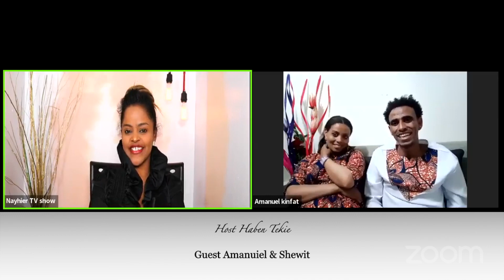ካብ መንእሰያት: አሰራርታን አነባብራን ሓዳር: ቤተሰብ አማኑኤልን ሸዊትን (part one) subscribe to stay update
መንእሰይ ኾንካ ሓዳር ከትመርሕ ከምኡ ውን ኣብ ዕዩ ኣምላኽ ውን ክጽመድ ክትርኢ ከለኻ እቲ በረኸት ነቶም ዝገብርዎ ጥራሕ ዘይኾነስ ነቶም ዝርእዩ እዩ እሞ ስለ ቤተ ሰብ ኣ/ሊ ኤማ ንኣምላኽ ኣዚና ነመስግኖ ክብሪ ንኣምላኽ።